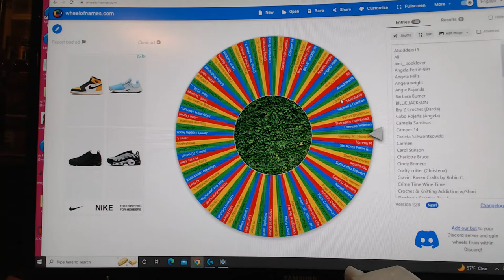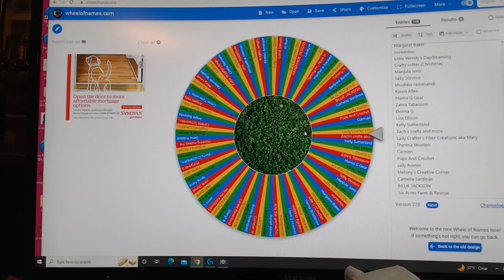Are You my Winner!!!